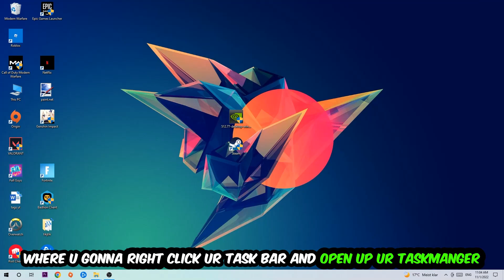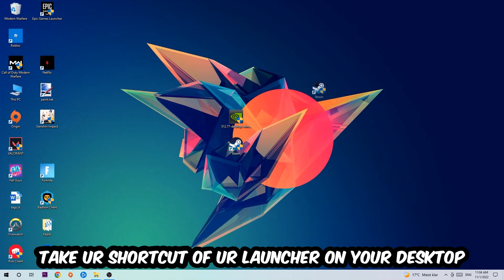Cookie Clicker – Fix Not Launching – Complete Tutorial